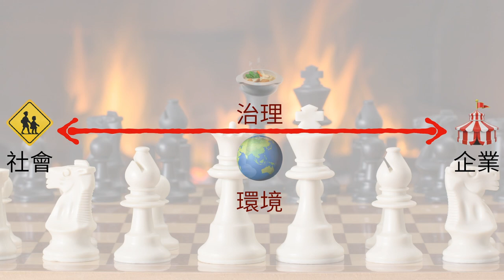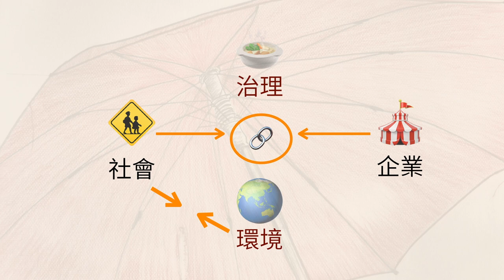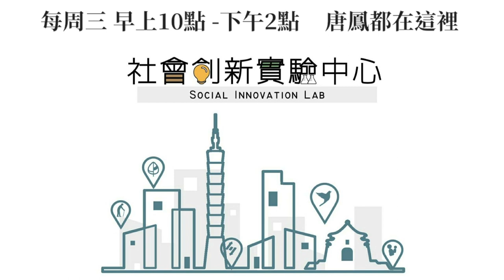2017-10-15 TEDxTaipei: 社會企業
在傳統的思維裡，「社會公益」和「企業獲利」不但是兩回事，而且常常彼此競爭。

這幾年來，有許多案例，都是在劇烈的衝突中不斷拔河，激化對立的情緒。
好比說，在《食品安全衛生管理法》、《礦業法》、《空氣污染防制法》的修訂過程裡，我們都看到雙方各執一詞，難以對話的情況。

「社會企業」為這樣的困境，提出了一種新的解答。
簡單來說，「運用商業模式，來解決社會問題」的理念，可以把「競爭、對立」，轉化成「合作、共好」。

舉例來說，社會上有特殊需求的朋友，例如身障者，在過去的觀念裡，經常被看成被動的「弱勢族群」，等待政府來提供服務。
但是，因為公部門不一定有親身的體驗，所提供的無障礙服務，往往難以切合實際的需求。
因此，就出現了一些社會企業，試圖翻轉這樣的關係。
他們的經營模式，讓身障者化被動為主動，反過來提供自己的經驗，來滿足各界對於「如何設計無障礙環境」的資訊需求。

再舉第二個例子：
過去的經驗裡，每當天然災害發生，讓某些地方成為「災區」，當地「災民」的未來，似乎只能等待政府的救援與重建。
然而，即使硬體的需求快速得到滿足，但人與人的情感、人與土地的連結，卻可能受到忽略。
不過，我們很高興能看到，有些災區的自救會，透過社會企業的經營方式，運用社區自身的力量，不但主導了地方的再生，更成功創造出發揮地方特色的經濟生活圈。

再舉一個例子來說：在傳統的食品生產體系裡，第一線生產者和個別的消費者，是相當疏離的，中間有加工、大盤、中盤、零售業的存在。
這樣子的距離，對於想進一步瞭解耕種環境、生產過程的消費者來說，並不容易找到第一線的生產者溝通，也會有些無力感。
因此，有些社會企業運用「共同購買」的模式，來集結消費者、尋找有共同理念的生產者。透過雙方的直接對話，一方面增進消費者對生產環境的親近與了解，另一方面也協助生產者，採用友善環境的耕種方法，來建立農食互惠的經濟網絡。

最後，講到社會和環境之間的關係，一般我們能想到的，就是「社會大眾應該保護環境」。
不過，最近有許多社會企業，透過新型態的群眾募資，在落實減碳、能源轉型的過程裡，也一併解決了社會問題。
這些社企響應再生能源的發展政策，將各界的捐款或投資，用來建置太陽能系統、活化閒置的屋頂。在減緩全球暖化的同時，也把發電的收益，捐贈給當地的弱勢團體。
以上這些社會創新，不但成功發揮了影響力，也獲得了各界的肯定。

今年，在星展銀行和聯合報願景工程的調查裡，就有接近八成的民眾，認同「兼顧公益和獲利」的經營理念。
不過，同一份調查也指出，對社會企業有明確認知的民眾，只有不到兩成：

也就是說，如何傳播理念、加強各界對社企的認識，是這個階段，我們最重要的工作。

今年中秋節，我們就看到許多志同道合的社會企業，運用「百寶盒」、「扶企包」等聯合行銷的方式，不但提昇了整體的能見度，也讓打開禮盒的朋友，可以一次瞭解到十幾二十家社企的創新理念。
這樣的產品與服務，政府當然全力支持。

只要機關或國營事業購買到 100 萬元，負責社企的政務委員——也就是我——就會親自頒獎。
透過共同採購，我們讓公部門的朋友在日常工作裡，也能不斷提昇對社企價值的認知。
除了採購之外.

...行政院也在建國花市、玉市隔壁，台北最精華的地段，設置了「社會創新實驗中心」，即將在下周開幕。
接下來，全台灣的社企朋友，都能在這裡舉辦活動、展示自己的創意，進一步提昇社企的能見度。

從十一月開始，我每周三都會在這裡上班。歡迎大家來找我聊天，共同參與社會企業政策制定的過程。
當然，台灣各地都有不同的社會樣貌、不同的社會創新，我們不會把所有的注意力都放在台北。除了透過遠距會議的方式，結合各地的社群之外，我們也會實際走進全台灣的各個區域。

從這個月底開始，我固定每兩周，到行政院在台中、嘉義、高雄、花蓮的辦公室，和當地的社企進行座談。
在這段旅程裡，我們會持續製作影像、文字紀錄，讓全世界的朋友，看到台灣社企的動人故事。

這些故事加在一起，就像是一把大傘，往四面八方開展。
每個團隊都往不同的維度創新，同時也彼此支持、互相學習，來解決共同的社會問題。
我想，社會企業最動人的地方，就是它翻轉了「強調競爭和對立」的傳統思維。

社會創新的核心理念，就是：「當大家在賽跑的時候，你只要找到屬於自己的方向，一轉身開始跑，就贏在起跑點了。」
最後，也祝福在座的各位，都能找到自己的方向，一起創造出合作、共好的未來。